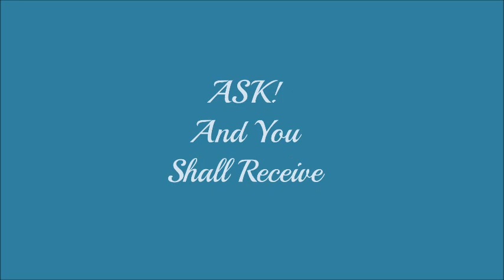Pentecost Pt 2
This second in the series, Pentecost, studies the power and impact of the Baptism of the Spirit.  This impartation is the culmination of the plan of God to establish and expand His Kingdom on earth.